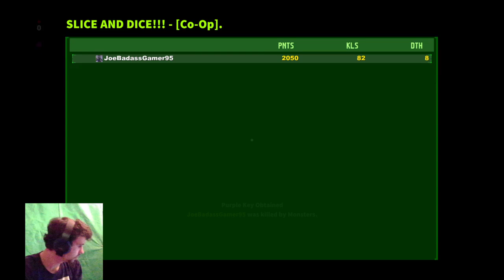I'm bored talk to me :)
If your wondering why im streaming or streaming this game its because I like the game and I just want to talk to you so If you would like to chat then go ahead and join.It can be a Q&A or something on your mind or whatever.